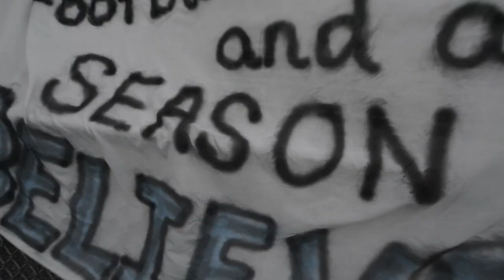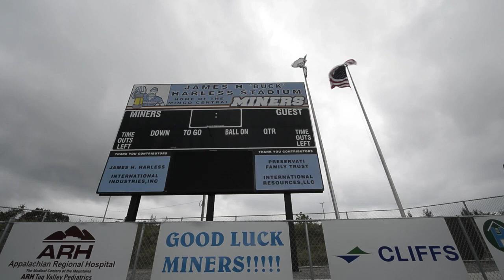Mingo Central Vs. Wheeling Central (Pre-Game Video)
Week 8 is the most anticipated game of the entire 2012 season as Wheeling Central (#16 in Class "A") travels to Mingo County to battle the Miners (#10 in Class "AA"). Wheeling Central travels 263 miles from Wheeling, West Virginia. The Maroon Knights are a very
familiar opponent to the 4 former Mingo County Schools. The most recent football meeting was between Wheeling Central and Matewan in 2010, with the Maroon Knights advancing to the State Championship game. Overall, WCHS is (7-1) against the four former Mingo County Schools. The lone victory occurred in Wheeling Central's only other trip to our area in 1996, as the Gilbert Lions defeated them in the 1st Round of Playoffs, 12-6. The Maroon Knights finished the 2011 Season at 13-1, and as Class "A" Champions, their 8th State Championship in the past 12 Years. In the past 5 Seasons, they've posted a commanding (55-11) record. Kickoff is set for Saturday, October 13th at 1:30pm at Harless Stadium.